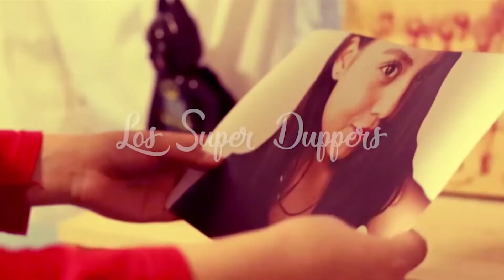ENTREVISTA A LOS SUPER DUPPERS